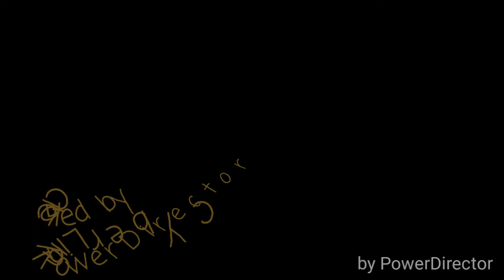Hello. I'm Devon Pontius. And I am Autistic. I Make Lots Of Video Every Day. Thank You video action